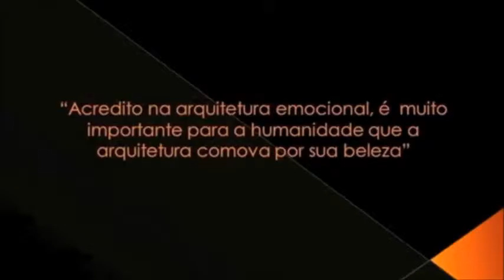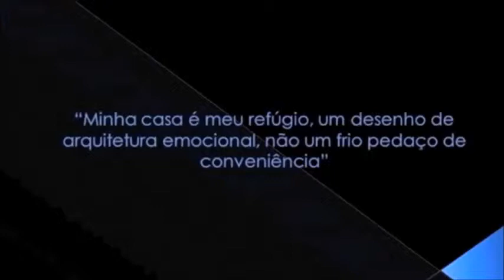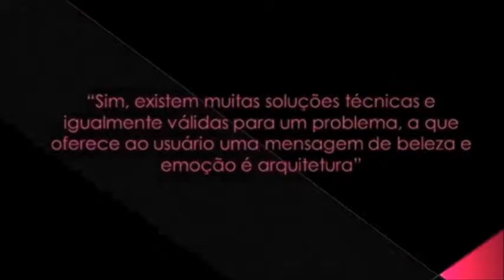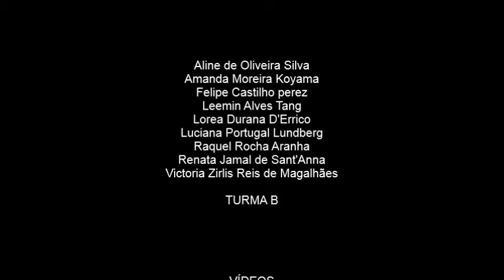LUIS BARRAGÁN - HA IV (Mackenzie)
Vídeo para a disciplina de História da Arquitetura IV da Faculdade de Arquitetura e Urbanismo da Universidade Presbiteriana Mackenzie, com o intuito de exibir um arquiteto ganhador do Prêmio Pritzker.